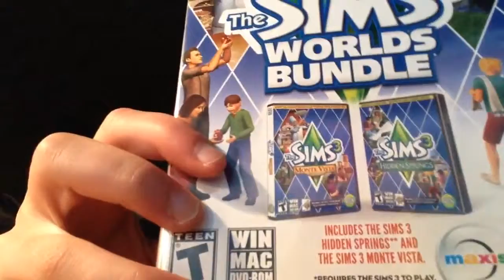Annaland2011 update 2